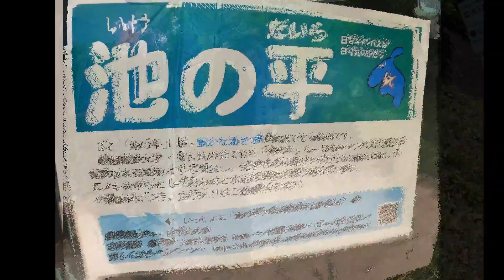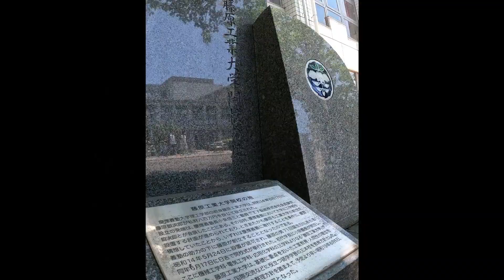【キャンパス巡り vol.31】 慶應義塾大学 日吉キャンパス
※シリーズについて…
【キャンパス巡り】様々な大学のキャンパスの外周をただただ散歩しながら、大学の外観や周辺のスポットをただ眺めているだけの動画です。
昔懐かし母校の現在を見て思い出に耽ったり、受験で目指している大学の具体的なイメージ作りをするといった感じでご覧いただければと思います。
【食堂めぐり】地域の人々に人気のある食堂を見つけては訪問し、大盛りやデカ盛りをただただ食べて食レポするだけの動画です。コレを観ればもしかすると食欲がわくかも⁉
【ツーリング】自慢の愛車ドラッグスター1100で、行きたい時に行きたいところへ…自由気ままなソロツーリングのレポートです。

現在は東京中心ですが、登録者数2,000人で中京エリア、登録者数3,000人で関西エリアまで神出鬼没で撮影エリア拡大が可能かと…。何卒、応援お願いします!!

【風間ちゃんねる】
更新は月に4～5回程度で不定期。
昭和テイストで平成を駆け抜け、令和を突っ走る！風間（カザマ）が極めて個人的な「日常の風景」をただひたすら撮影した動画です。
シリーズとして、キャンパス巡り、食堂めぐり、ツーリング、人間観察、その他諸々…を入れ代わり立ち代わりアップロードします。

Español～Caminando por la ciudad, haciendo modelos, haciendo giras, viajando, etc ... Al ver la felicidad extremadamente personal de Kazama, puedes sentir la felicidad de las cosas triviales de la vida, y sentir que la pequeña felicidad se acumula y se hace la vida. Estoy feliz.

English～Walking around the city, making models, touring, traveling, etc ... By seeing the extremely personal happiness of Kazama, you can feel happiness from the trivial things in life, and feel that small happiness is gathered and life is made. I'm happy.